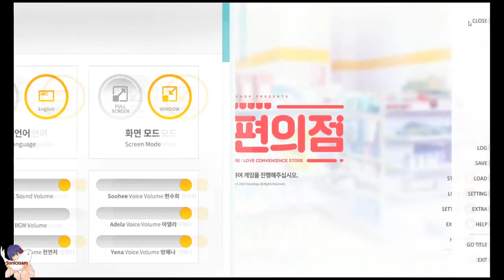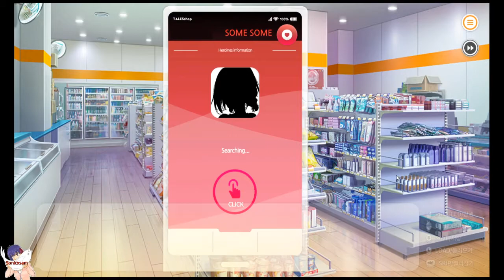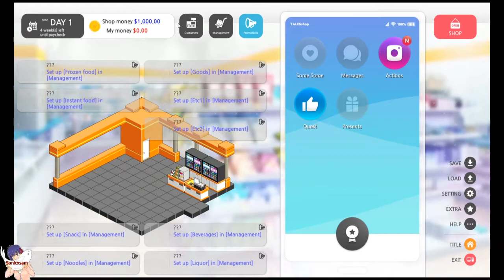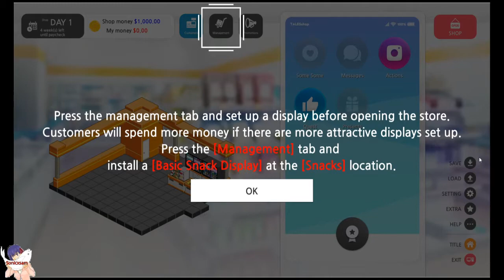Some Some Convenience Store- Ep 1 (I love these new waifus!)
Our main character starts working part-time at a convenience store due to family circumstances.
While bored and playing with his smartphone, he decides to download a dating app called Some Some.
Right when he turns it on, it matches him with three girls...
Our main character meets an innocent part-time worker, a foreign trainee who wants to become a singer, and a carefree bodyguard.
Who will you choose?

Game features:
1) Choose the relationship you want to develop while working part-time at a convenience store.
2) Choose which of the three distinct routes you want to go down in this dating sim.
3) Choose between three love interests with three very different personalities! Each is fully voice acted by a professional actress!